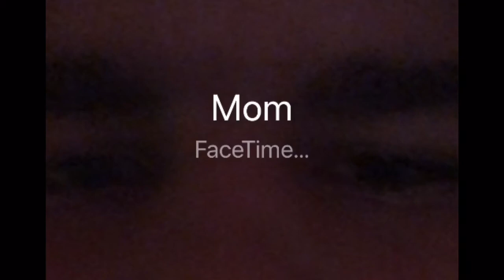Schjlatt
Thank you to my awesome friend who made this